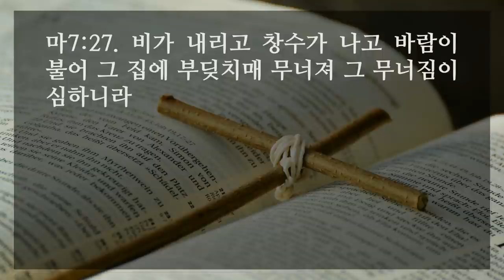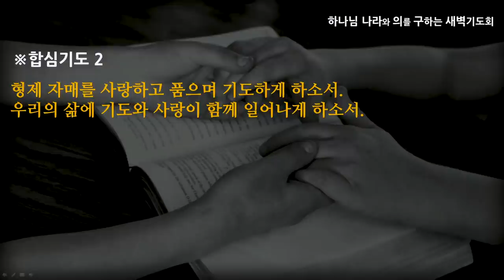[선한목자교회] 새벽기도 2020년 12월 22일 | 어떻게 기도하며 살까? - 최왕락 목사 [마태복음7:1-29]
어떻게 기도하며 살까? - 최왕락 목사 [마태복음7:1-29]